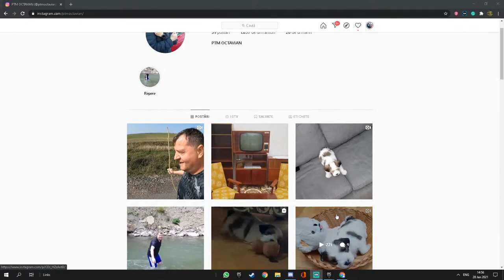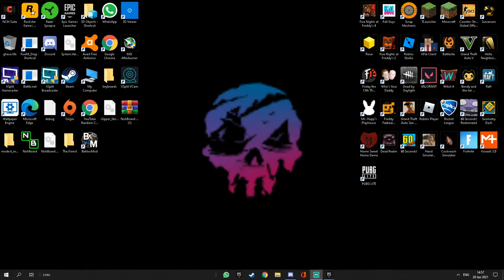SUNT CURIOS DACA MA VEDE TATA CA NU FAC TEMELE ( FORTNITE ) !!!